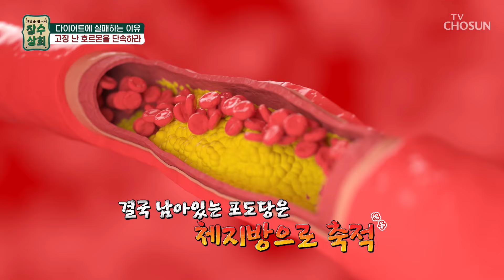평생 숙제 다이어트😭 매번 실패하는 이유는 고장 난 호르몬 때문?!👀 TV CHOSUN 240619 방송 | [장수상회] 85회 | TV조선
호르몬이 고장 나면 체지방을 축적하고 체중 조절을 방해하여 요요 발생